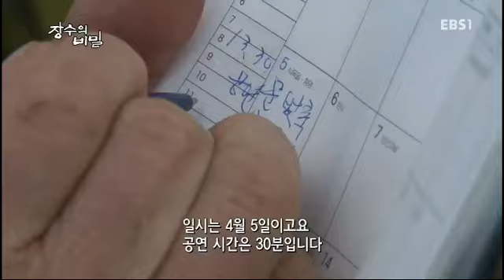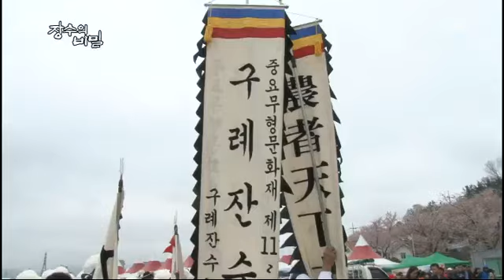장수의 비밀 - 여든아홉 상쇠, 김용현_#002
여든아홉 상쇠, 김용현

100년을 살고 있는 그야말로 '살아있는 조상님'들의 장수비결을 통해 우리는 무엇을 얻을 것인가?